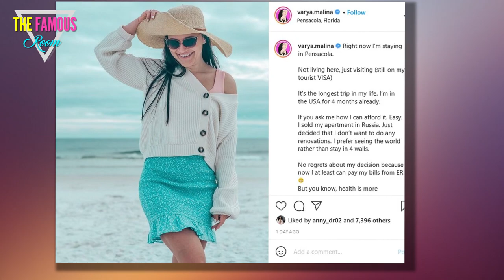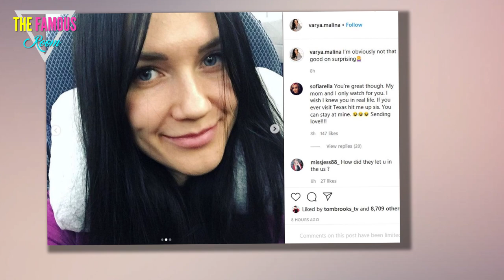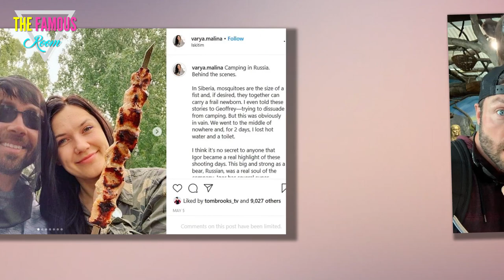90 Day Fiance’s Varya Reveals She’s in the U.S. After Geoffrey Paschel Love Triangle: ‘No Regrets’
90 Day Fiancé: Before the 90 Days star Varya Malina confirmed she has been in the United States for four months while sharing a life update following her love triangle with Geoffrey Paschel and Mary Wallace.    “Right now, I’m staying in Pensacola,” the season 4 alum, 30, shared next to a photo of herself at the Florida-based beach on Monday, April 26. “Not living here, just visiting (still on my tourist Visa). It’s the longest trip of my life.”   Varya hinted that she’s received a lot of inquiries about how she is able to afford staying in America, noting that she found a “simple” solution which allowed her to continue her travels. “I sold my apartment in Russia,” the TLC star shared, revealing it was worth the sacrifice to her. “Just decided that I don’t want to do any renovations. I prefer seeing the world rather than [staying] in four walls.”    The wedding planner told her followers that she has “no regrets” about her decision because she can still pay for her medical expenses. “You know, health is more important than money … Apparently, soon I’ll go through another ‘small surge"